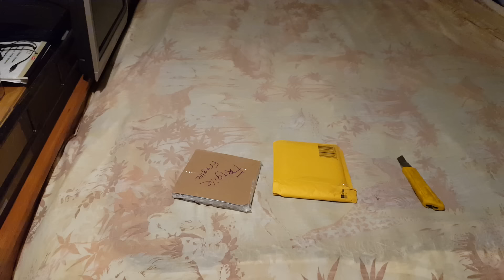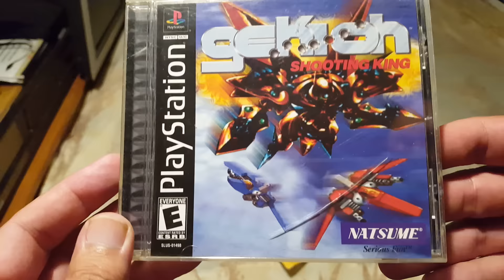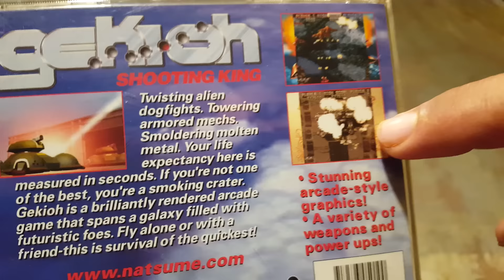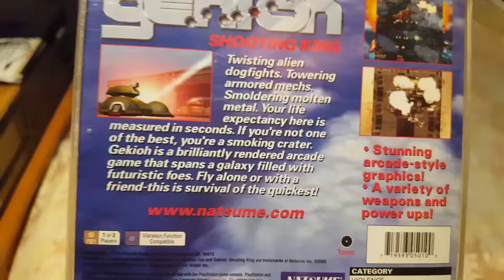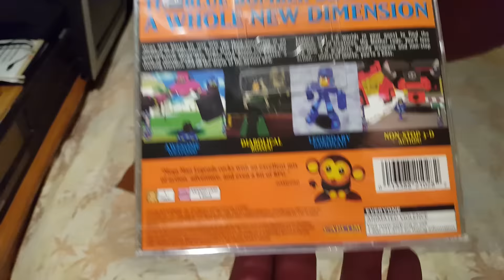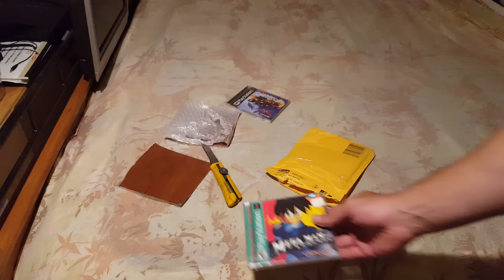Ebay Slay Mystery Unboxings!!!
I open two boxes you have no clue about and start talking about the pending Shooter bracket I am planning on doing so far with Blastmode7 and possibly others.